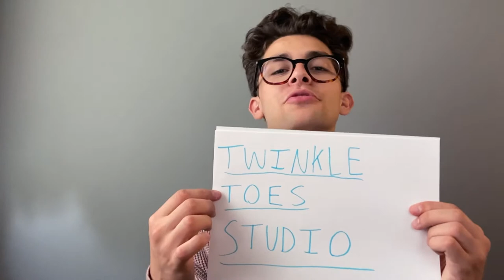The Next Step Dancemania Vidcast 102 | Dancemania Podcast | Baroness Vondance | Behind The Scenes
Watch The Next Step on Family Channel!
While preparing for a regional dance competition, a group of dancers undergo a series of challenges and are compelled to put their relationships to the test.

Dancemania is a fictional dance-based reality TV show. Its popularity rivals that of the Absolute Dance competitions. It is based on the real-life televised dance show, World of Dance